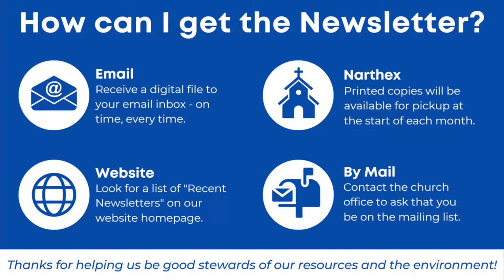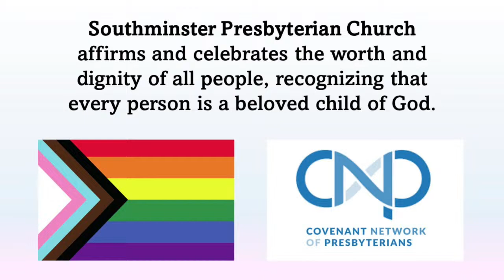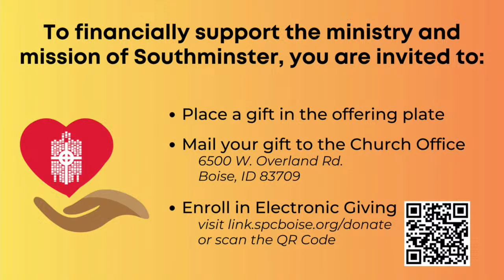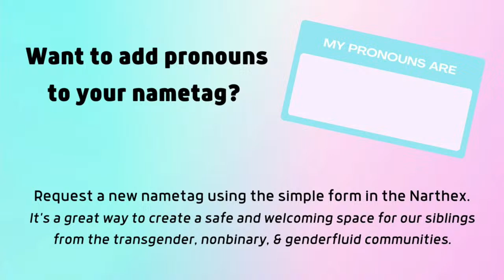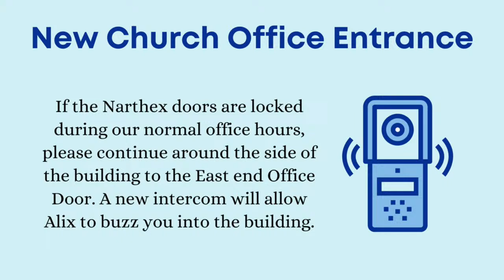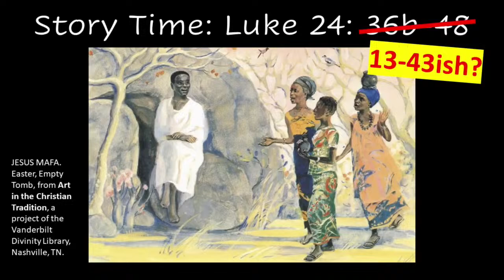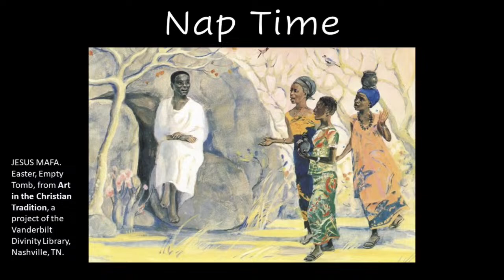Southminster Worship Service - April 13, 2024